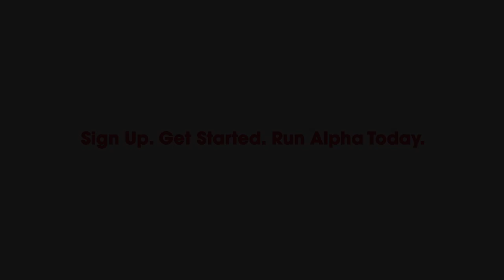What is the Alpha Course?!//We Start Sept 8th ONLINE!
The Alpha Course is online this year and we are working with 10 local churches to gather an awesome community of folks to talk faith in a a judgment free zone. Register for free and answer all your questions